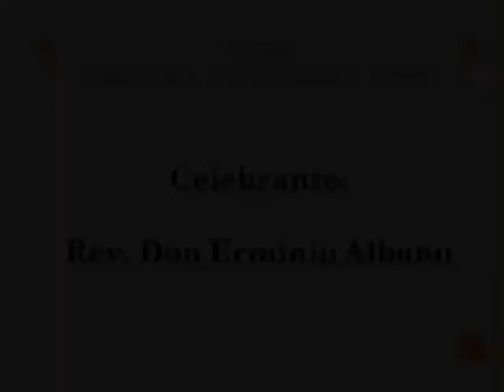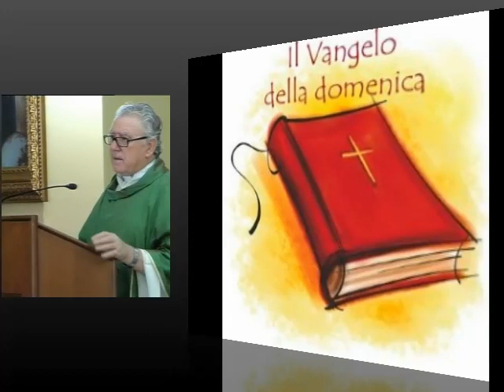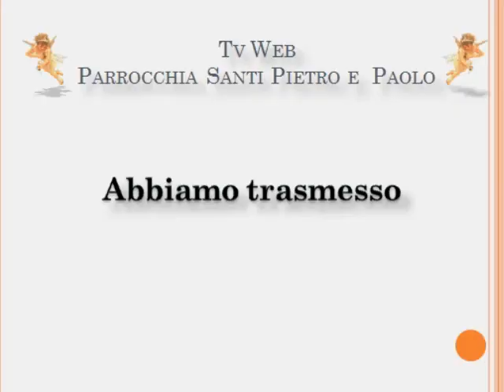COMUNIONI 17 GIUGNO 2012.mp4